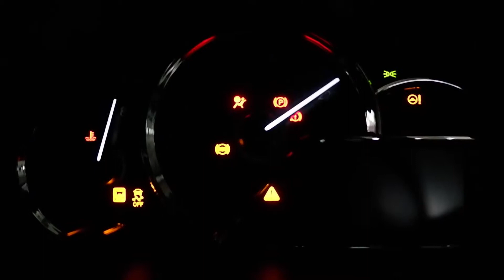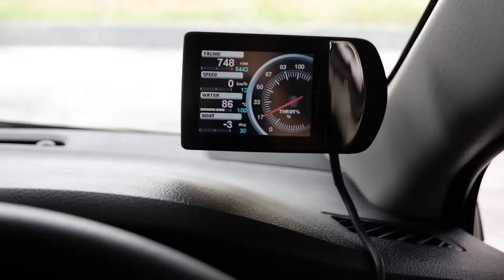M7 Street Bullet Yaris powered by RA Full Synthetic 5W40 SN-CJ